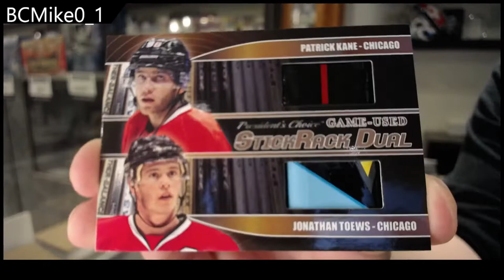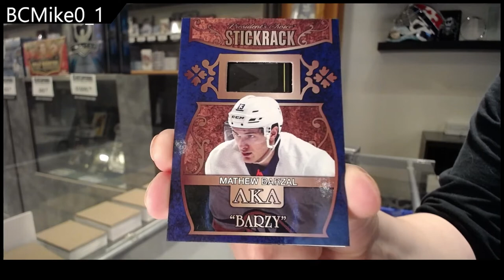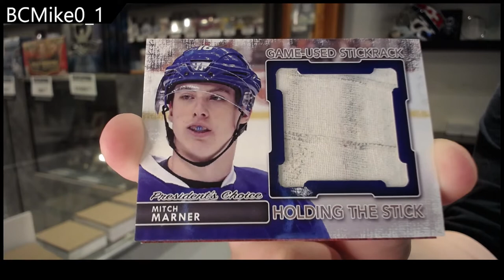BCMike0_1's 21-22 President's Choice Stickrack Update 2 Box Break